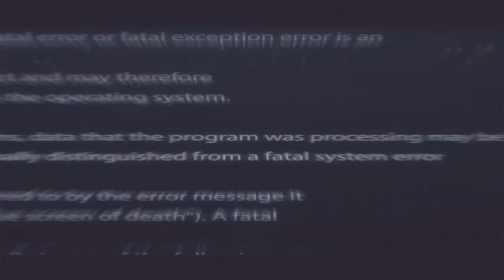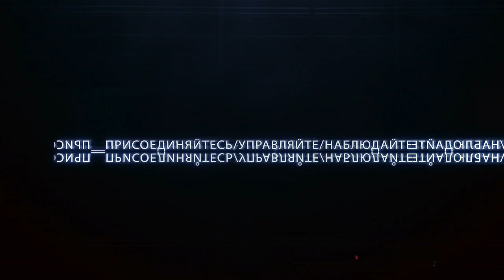3 выпуск. 1 часть. "Игры реальности"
Герои до сих пор не понимают, кто же эта девушка, но они знают её имя – её зовут Милана. Позже Вась Васичь рассказывает ребятам о мистической встрече с ней, тем самым утверждая, что она никому не навредит.